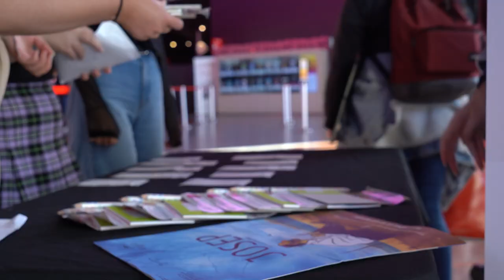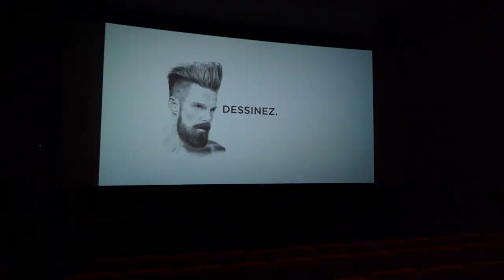BRASSART fête le cinéma d'animation !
À l'occasion de la Fête du Cinéma d'animation, BRASSART a organisé une Journée Portes Ouvertes avec un programme exceptionnel !